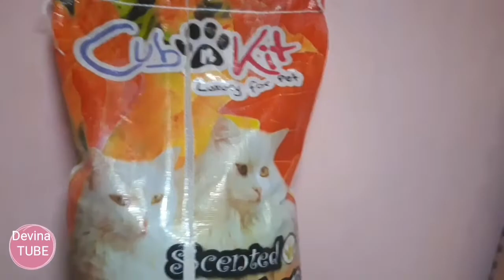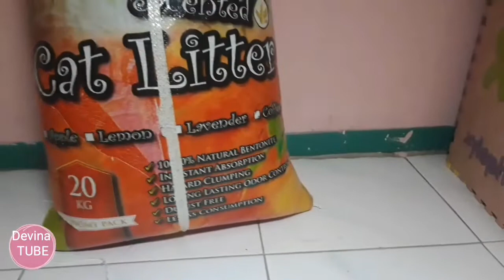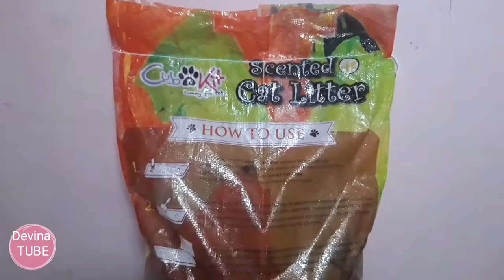Review Pasir Wangi Kucing Cub n Kit Murah Meriah Kualitas Bagus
Review Pasir Wangi Kucing Cup n Kit

Kemasan 20kg Harga 67ribu
Kemasan Repack Per Kg 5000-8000

Kualitas Bagus tidak mengecewakan
Cocok supaya lebih hemat biaya untuk perawatan mpus

COMMENT YOUTUBE KIDS DIBLOK OLEH YOUTUBE.